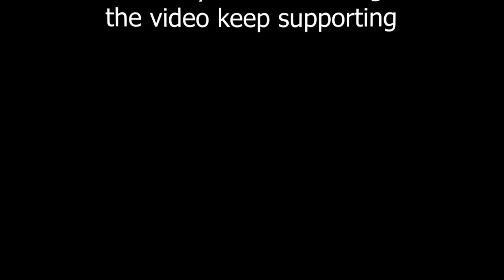TALK WITH SAIF KHAN || ft SID_OFFICIAL || THE OFFICIAL VIDEO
Hey People here i get you the talk with saif khan
the story about coming up being a rapper today.
hope you guys like it and keep supporting for more.

Production House - SK Studio
Video By - Shiek Irfan & Team
The Interviewer - Sid (Siddiq)
Supporting Team - Team SK Studio

the video keep supporting
much love public.